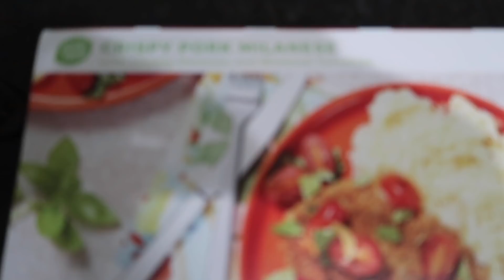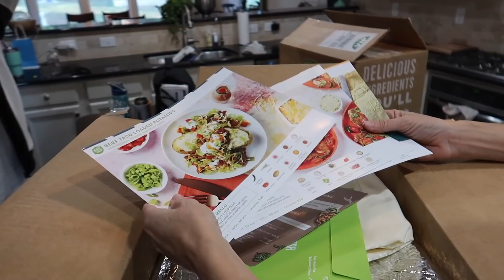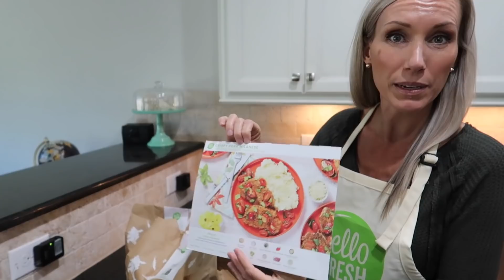THE ULTIMATE BEDROOM MAKEOVER + room tour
Get started with 6 meals free – that’s 2 free meals in each of your first 3 HelloFresh boxes. and enter rlife60 for a total of $60 off.

Finally after several days of filming we get to reveal Evie and Brinley's Bedroom Makeover!  The transformation is unbelievable!